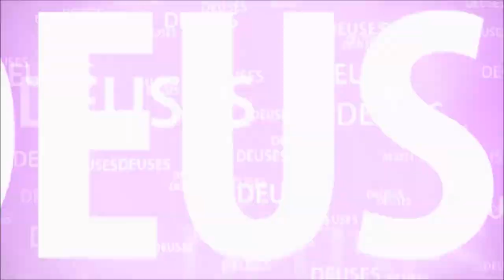A HISTÓRIA DE NRISIMHA DEVA E PRAHLADA #1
O SENHOR VISHNU APARECEU ANTERIORMENTE E MATOU UM DEMONIO CHAMADO HIRANYAKSHA. AGORA SEU IRMÃO QUER VINGANÇA...